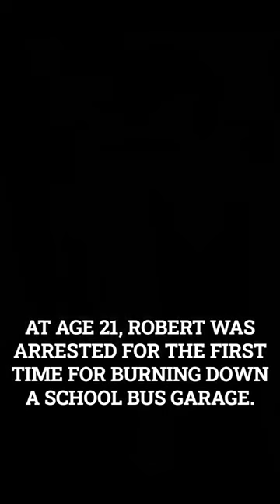THE BUTCHER BAKER real name ROBERT HANSEN: Famous Serial Killers Series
Lets dive deep into the twisted world of Robert Hansen, the serial killer known as "The Butcher Baker." Join us as we uncover the shocking details of Hansen's life, his reign of terror in the Alaskan wilderness, and the horrifying crimes that went undetected for over a decade. From his upbringing to his capture and imprisonment, this true crime story will leave you both fascinated and disturbed.

robert hansen
robert hanson
the butcher baker
butcher baker
the baker butcher
baker butcher
alaska
achorage
anchorage
anchorrange
anchorange
hunter
wilderness
hunting in wilderness
private plane

sexy voice
Hot voice
read in sexy voice
Infamous killers
Serial killer profiling
Criminal psychology
Forensic science
Historical true crime
Dark history of brazil
Criminal profiling
Crime scene analysis
Famous solved cases
Serial killer psychology

YoutubeBlack
YouTube black
Small youtuber
Smallyoutuber
Repost
YouTube community
Youtubecommunity

How to Dael
HowToDealYT
HowToDealYouTube
How2Deal
How 2 Deal
HowTo deal
childhood trauma
famous serial killers
famous serial killer
subathon
true crime community
true crime enthusiast
True crime enthusiasts
investigative
documentary
troubled childhood
true crime
real crime
id
chilling crimes
psychopathic behavior
murder investigation
behavior analysis
criminal minds
crime cases
crime life
crime stories
crime history
double life
criminal psychology documentary